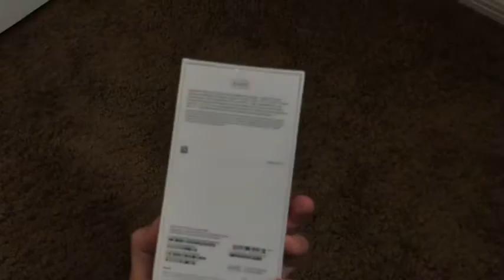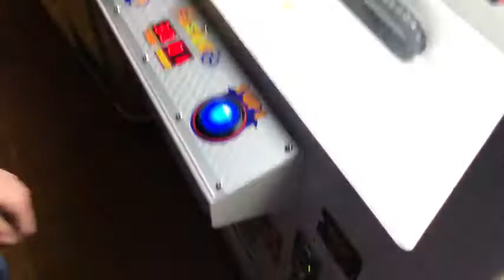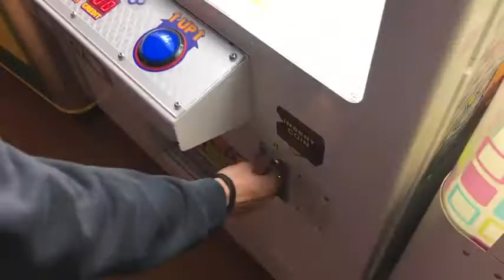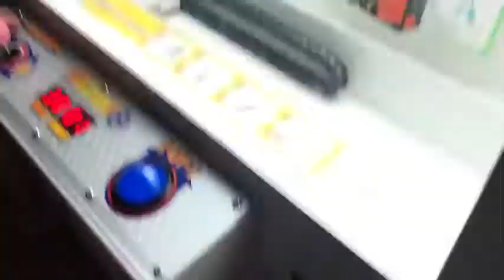KICKED OUT FOR WINNING Apple iPhone XR!!! banned JOYSTICK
video game
games
game download
spiderman games
driving games
pokemon games
zombie games
hidden object games
barbie games
math games
basketball games
arcade games
typing games
war games
sonic games
gemes
free games
multiplayer games
disney games
primary games
y8 games
addicting games
the game
gamefaqs
gamespot
armor games
fun games
word games
games for girls
pc games
car racing game
game boy
new games
cool games
play games
puzzle games
fishing games
shooting games
fighting games
baby games
cooking games
google games
kids games
car games
online games
racing games
computer games
cartoon network games
mini games
helicopter game